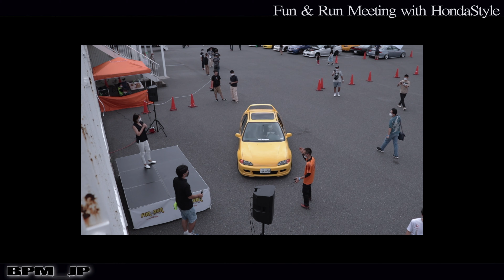Fun and Run meeting with HONDA Style【袖ヶ浦フォレストレースウェイ】JDM USDM【BPM_JP】STANCE ホンダスタイル 【NCS Release】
Fun&Run meeting with HondaStyle【袖ヶ浦フォレストレースウェイ】JDM USDM【BPM_JP】STANCE ホンダスタイル